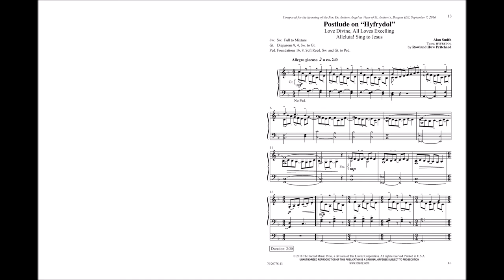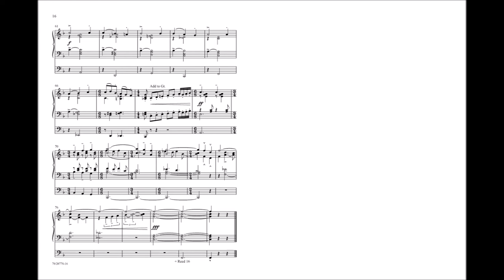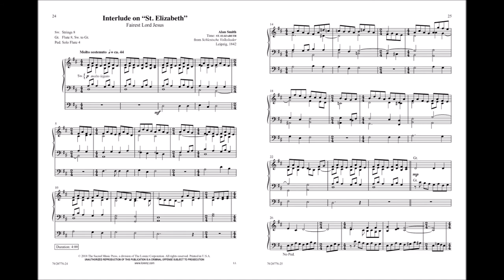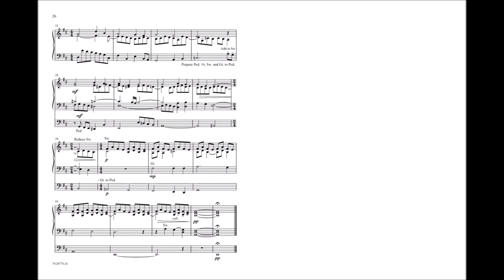Love Divine (Organ 3-staff) - Alan Smith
70/2077S - English composer Alan Smith drew from his forty years as a church organist to create this set of traditional hymn-tune arrangements. Smith's rich and compelling compositional voice lends itself well to each original melody, and the result is eight selections of varying color, mood, and style. Whether you need music for quiet reflection or dynamic celebration, this versatile resource has what you need.